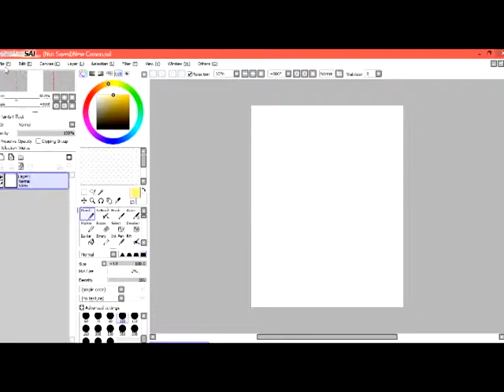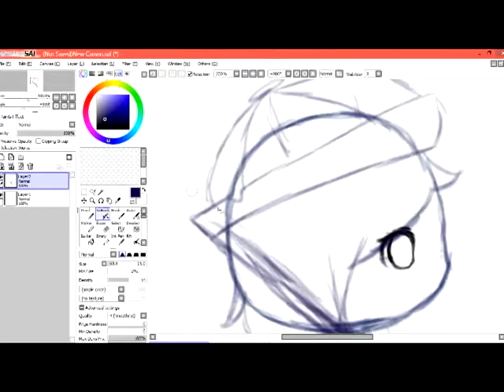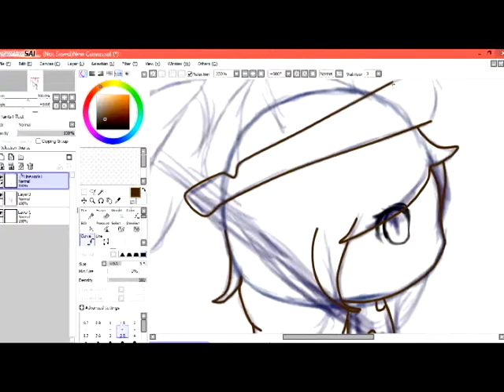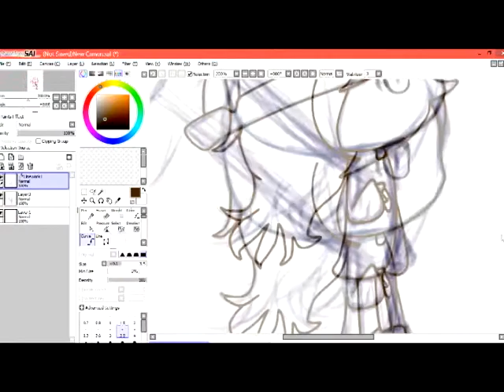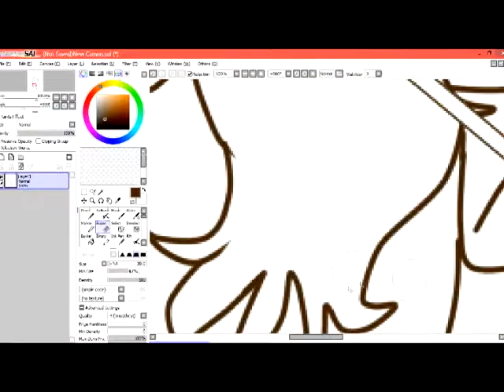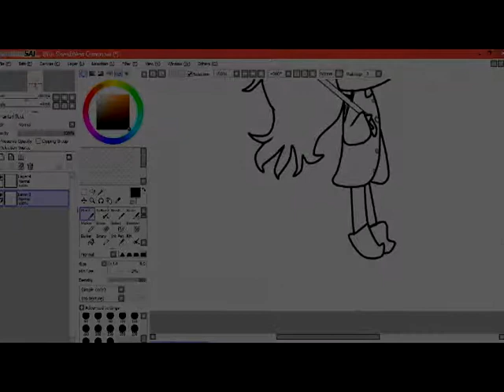[Speedpaint] Waiting in the rain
Picture Type: Chibi. The type of chibi thats so shitty because I was put under so much pressure that it didn't come out like my other pictures.

I swear, if Riana, Jenny, Anjali, Sodana, etc see this and make fun of it, I will beat them.
There will be nothing with it.
And knowing me, you KNOW that I will.
Songs: Masayume Chasing by BoA & Cowardly Montblanc by Megapoid Gumi. Japanese songs ftw